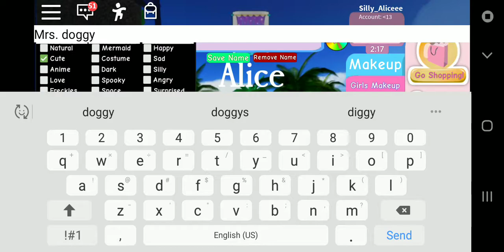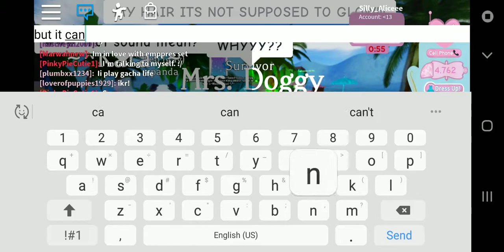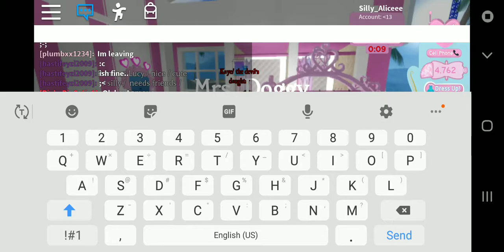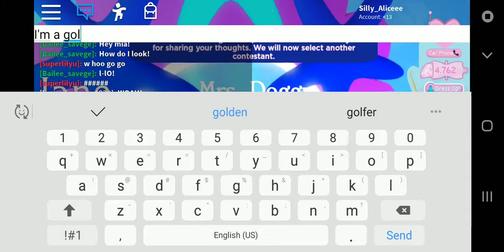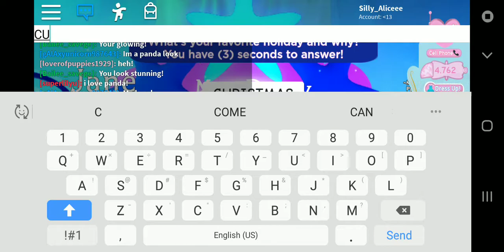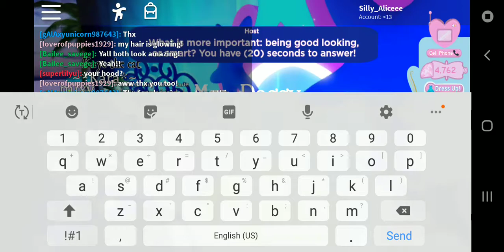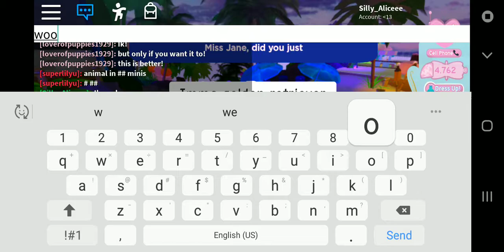A WICH FROZE SUNSET ISLAND! Silly_Aliceee playz ROBLOX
A wich freezes sunset Island after 1 round!